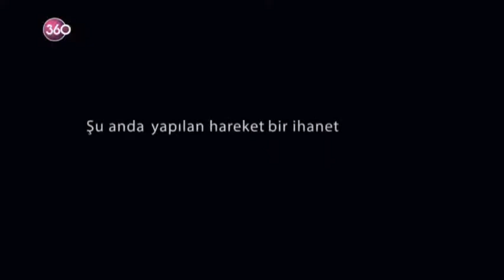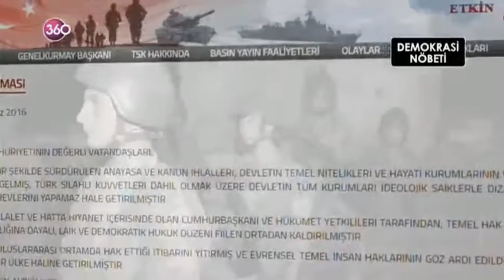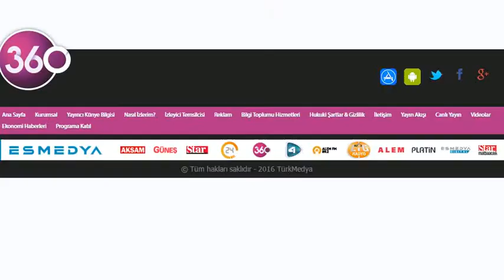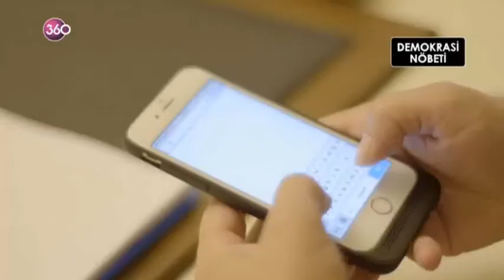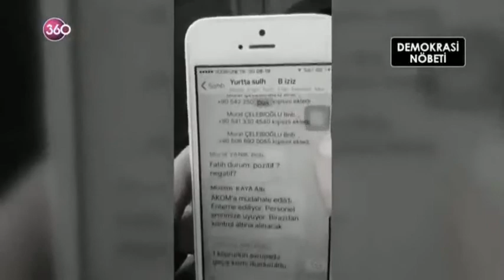Demokrasi Nöbeti Belgeseli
15 Temmuz'da Türkiye'de neler oldu? Saat saat yaşananları gecenin tanıkları anlatıyor... FETÖ Terör Örgütünün, Milli İrade'ye karşı işlediği büyük suçun tanıkları konuştu... Darbe Girişimini kırılma noktası, Cumhurbaşkanı'nın vatandaşlara çağrı yaptığı o tarihi bağlantıyı gerçekleştiren Gazateci, CNNTÜRK Ankara Temsilcisi Hande Fırat, Türkiye Büyük Millet Meclisi'nin bombalanma anlarını dakika dakika kaydeden Fox Haber Muhabiri Umut Yertutan ve kameraman Cemal Gökçamlı nefes kesen anları anlatırken yeniden yaşadı...